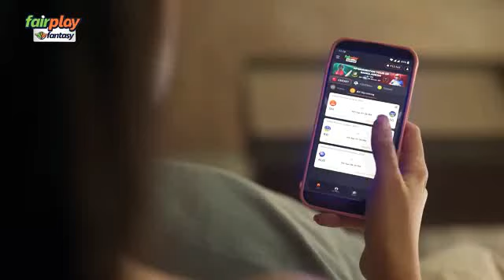VarShra new Ad | Varun Dhawan and Shraddha Kapoor Fairplay fantasy advertisement